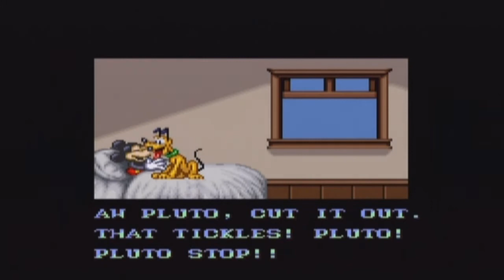Retro Play The Magical Quest Starring Mickey Mouse Finale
The mountain climbing magical firefighter saves the day or at least his dog.
Yes that was supposed to be the title of this video, but it was too long :/